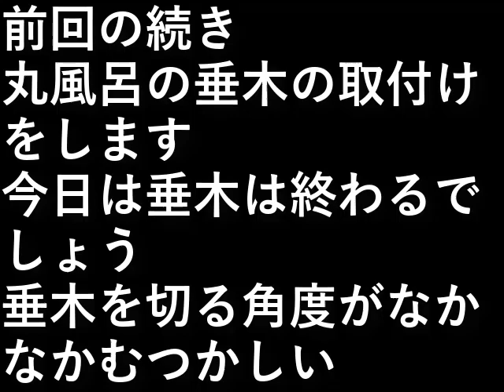自作露天風呂７１．丸風呂垂木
前回の続き
丸風呂の垂木の取付けをします。

今日は何と垂木は終わるでしょう。
垂木を切る角度がなかなかむつかしい。

設備屋の適当田舎暮らし